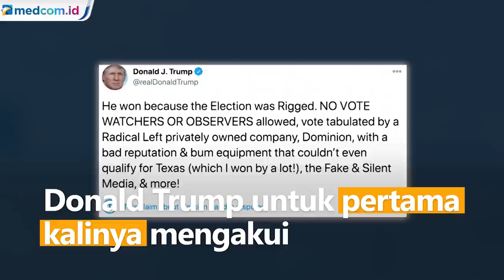Trump Akhirnya Akui Kemenangan Biden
Donald Trump untuk pertama kalinya mengakui kemenangan Joe Biden di Pilpres AS 2020. Trump mencuitkan pernyataan tersebut pada Minggu (15/11).

Ia secara tidak jelas menyebut nama Biden. Trump hanya menuliskan "dia menang" dan dilanjutkan dengan tudingan kecurangan dalam Pilpres kali ini. Trump juga menyebut Biden hanya menang di mata media palsu. Ia menyatakan tak akan menyerah dan tetap berusaha membalikkan hasil Pilpres Cuitan Trump pun kembali diberi tanda peringatan.

Hasil penghitungan suara menyatakan Biden menang karena berhasil mengantongi lebih dari 270 suara elektoral. Total suara yang diperoleh Biden 77,5 juta. Sementara Trump memperoleh 72,3 juta suara. Tim pemilihan umum kedua partai pun menyatakan bahwa Pilpres berjalan baik dan lancar.

Sementara itu bentrokan terjadi antara pendukung Trump dan massa Black Lives Matter di Washington DC. Bentrokan terjadi ketika pendukung Trump berusaha memasuki area BLM Plaza. Satu orang dilaporkan terluka karena ditikam. Sebanyak 20 pengunjuk rasa pun diamankan karena bawa senjata. APTN.